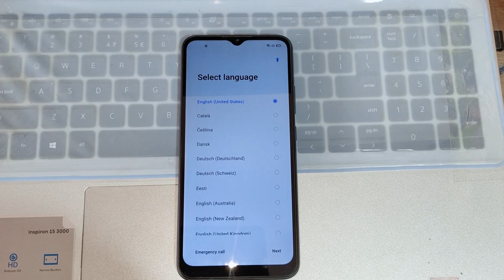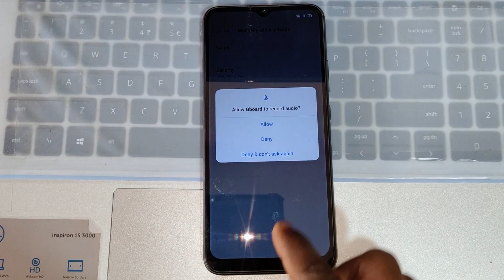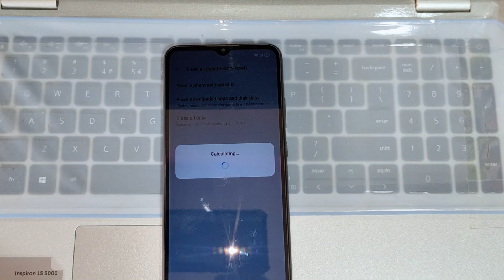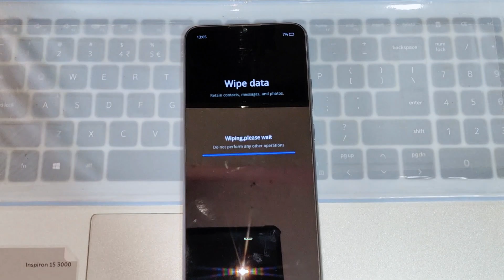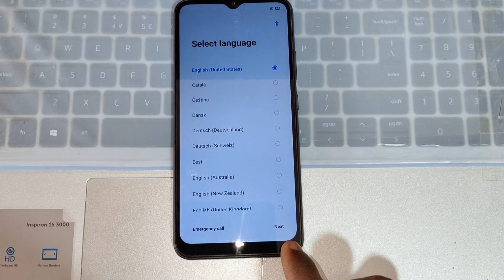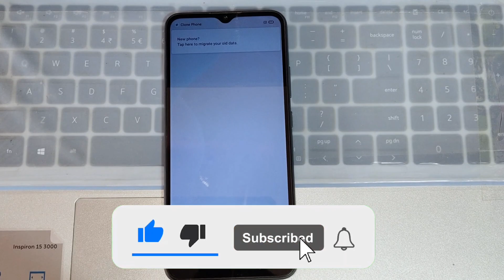Realme c20 frp bypass | RMX3063🔥👌 | Realme c20 frp bypass without Pc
realme c20 frp unlock without pc
realme c20 frp umt
realme c20 google account remove
how to bypass google account realme c20
realme c20 frp bypass 2023
realme c20 google account bypass
realme c20 frp bypass latest update
realme c20a frp bypass